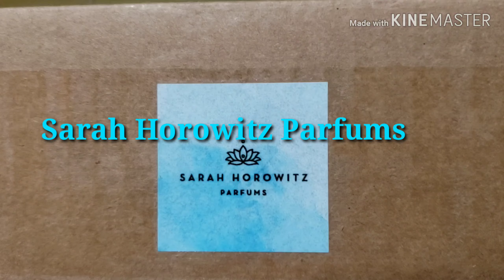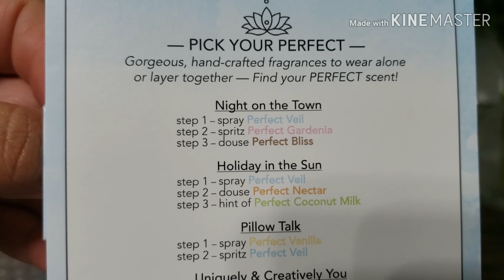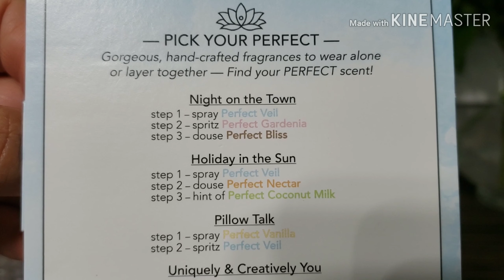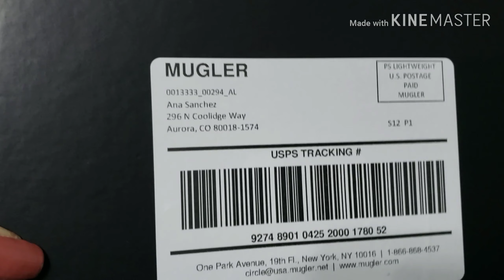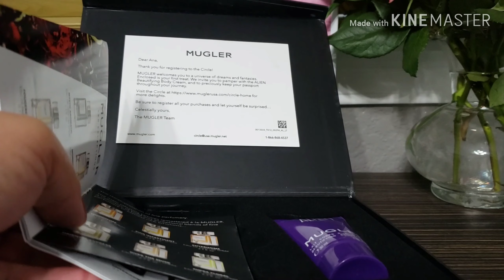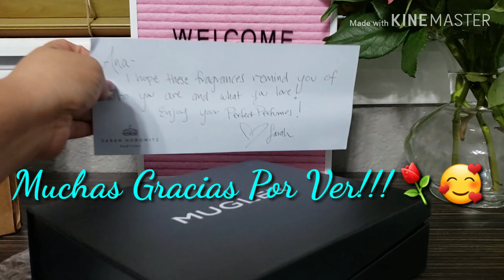Sarah Horowitz Parfums (discovery set)💖🎁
Hola y bienvenidos una vez más a mi canal, en el video de hoy les muestro el regalo que recibi de la casa de perfumeria nicho de @sarahhorowitzparfums y les cuento los detalles del regalito🎁, espero que les guste el video o que por lo menos les sea entretenido y muchas gracias por ver y por siempre apoyarme🥰, saludos y Bendiciones 🙏💖⚘🤗